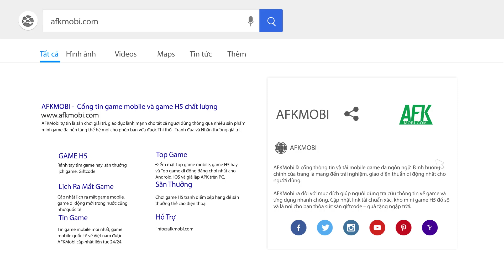Idle: Fish Kingdoms game thẻ tướng Tam Quốc nhưng các mãnh tướng đều là…cá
(Game Idle) Idle: Fish Kingdoms là tựa game casual với lối chơi nhấp đơn giản và có phần nhàn rỗi do Hortor Games phát hành.

Trò chơi sở hữu đồ họa 2D phong cách hoạt hình cùng với hiệu ứng âm thanh tương đối ổn và nhạc nền độc đáo.